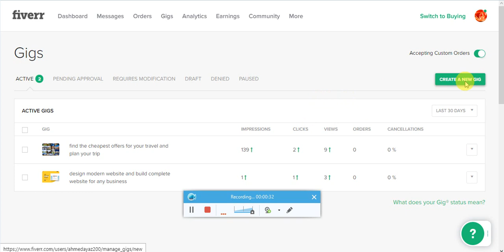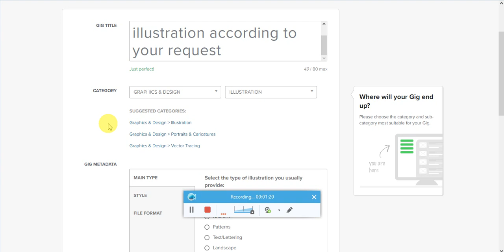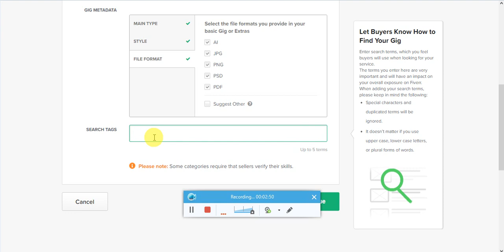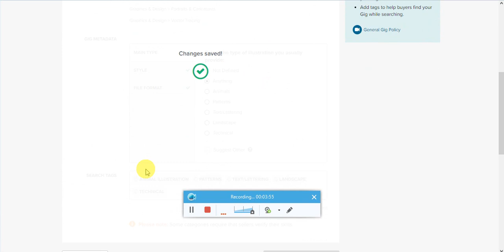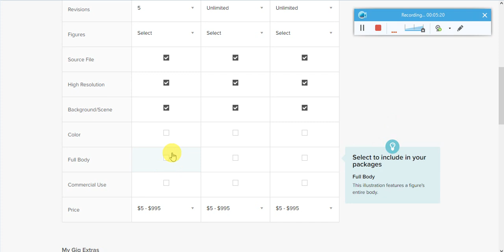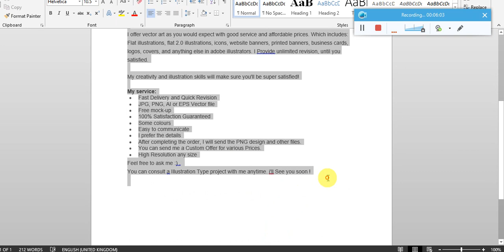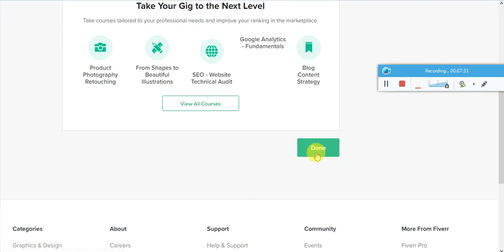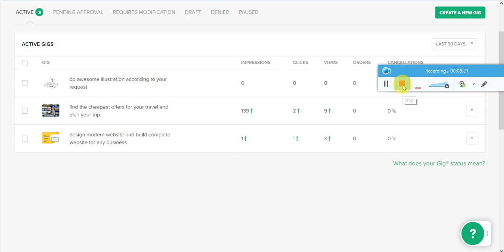Earn online money with fiver. How to create a Gig in Fiver.